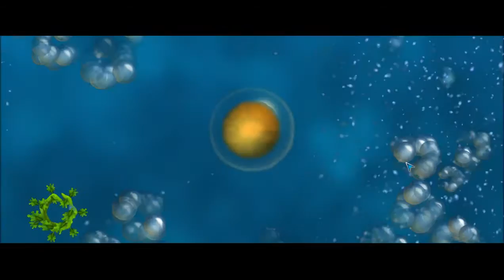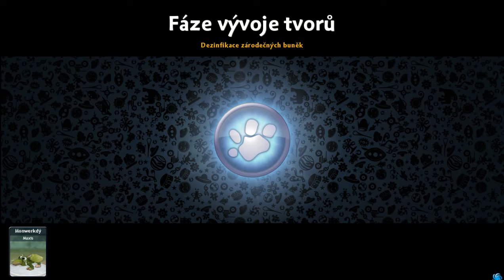Spore(CZHD)-Lovec/Kořist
Paříme Spore a je vidět že mi to nejde. Co jsem Lovec nebo Kořist? to se dozvíte v tomto videu.
Ps. Vemte si k tomu něco chutného :D